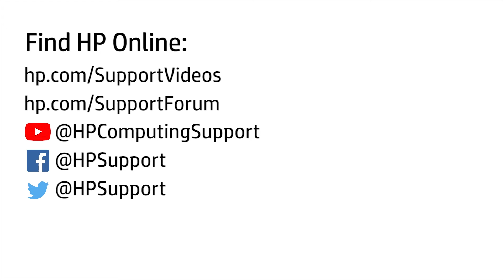Remove the Optical Drive | HP Engage Flex Pro and HP RP5 Retail System, Model 5810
Learn how to remove and replace the optical drive for the HP Engage Flex Pro Retail System and HP RP5 Retail System, Model 5810